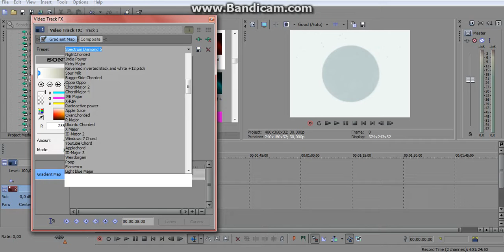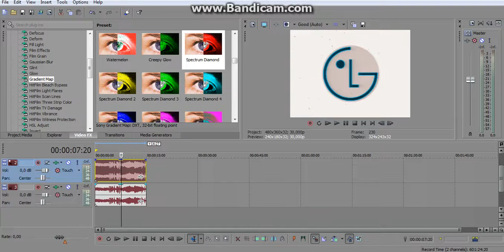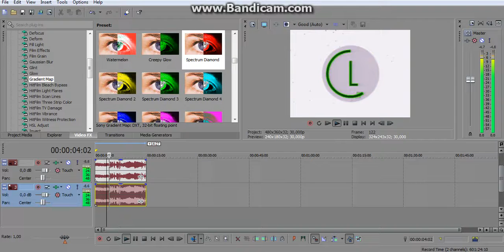How to Make Spectrum Diamond